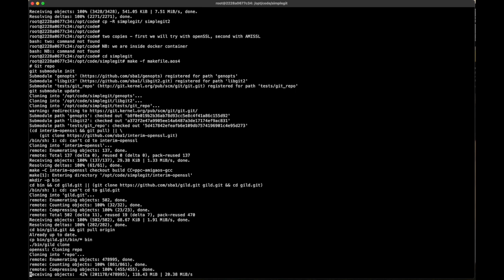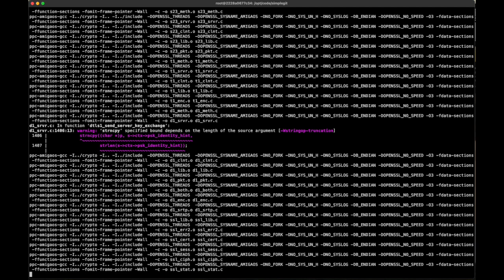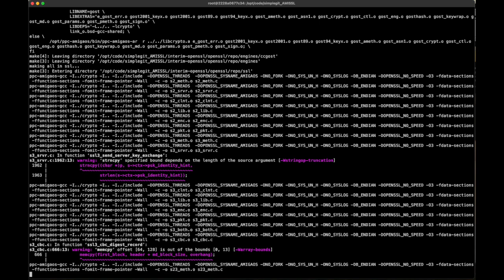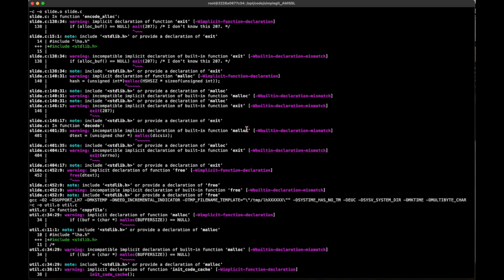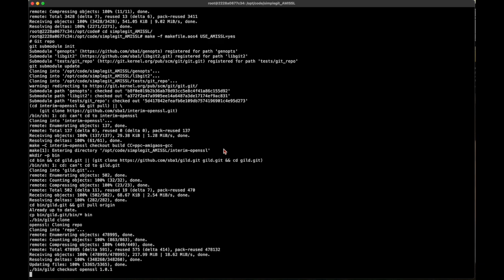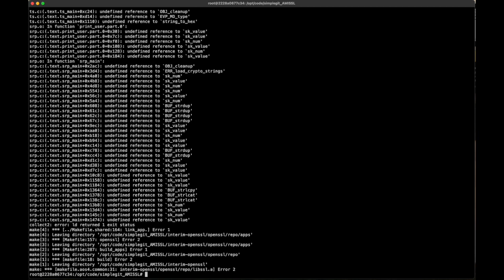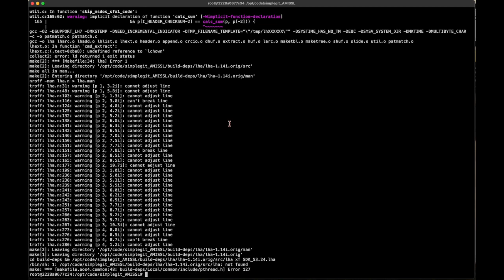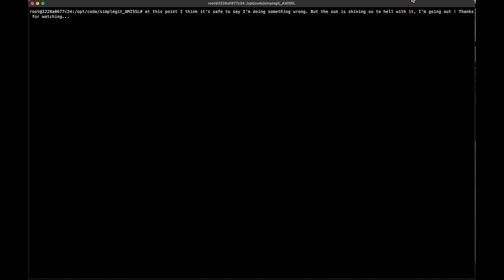AOS4 SimpleGit build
This is a video of me failing to build sgit (SimpleGit) for Amiga OS4. The build is using a docker based cross compiler that can be found

To be 100% clear, I have no doubt this is me, my fault, my environment, or something. I write software for a living, but not in C/C++ and not on the Amiga platform(s)